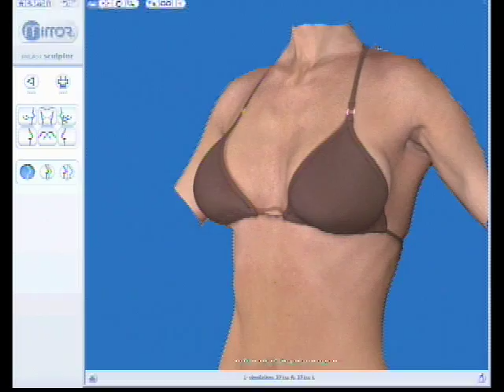3D Breast Augmentation Simulation Video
See how Breast Augmentation procedures can be simulated using  the Vectra 3D photography system and Breast Sculptor software from Canfield Imaging Systems